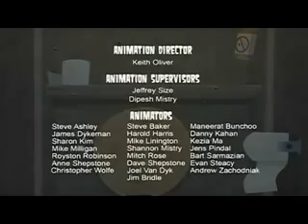Total Drama Island Episode 1 Part 3 (Uncensored & Unedited)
Not So Happy Campers - Part 1

Twenty-two contestants arrive on the island to find out they will be living at a run down summer camp for eight weeks. They are divided into two teams, and they learn the rules of the competition they will be taking part in. Later, Chris announces that the first challenge will begin.